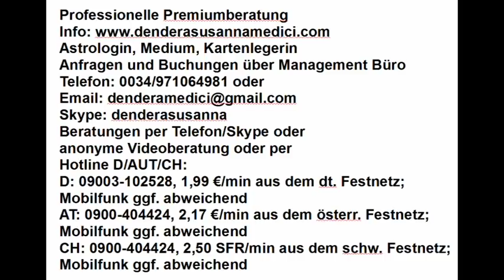Tageshoroskop & Mondmagie: 10.05.2018 "Wunscherfüllung"